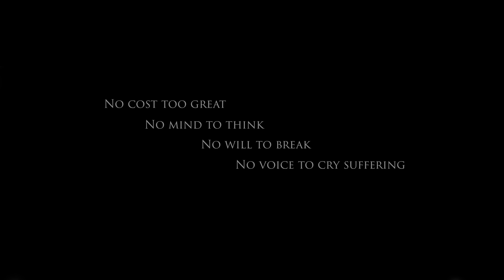White Song | Hollow Knight original song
🦉LISTEN TO OUR HOLLOW KNIGHT THEMED ALBUM “HIRAETH” ON ALL STREAMING PLATFORMS

Vocals: Sophie Popova, Firefret, MrOwl
Production, Mixing & Music : Firefret
Lyrics: MrOwl
Translation from Russian: Cordis

Somewhere far, in a soulless void
There is a throne of stone
Beneath heaven's dome, in ruins there is
White, as a snow, chateau

And there, Pale King, is sitting alone
The crown is still on his head
With his empty stare, observes the world
In ashes, it lies, before him/ahead

Within the tall walls, of his domain
One may not hear any words
A gust of wind, one sad motif
Flows by the throne of the King

Dirge, for the Hallownest, weep, of the Hallownest
In heart, in the heart of his
In heart, in the heart of hers

Please tell me, don't hide, the story that gnaws
Oh my, poor, dreaming king.
I’m sorry I had, to leave you behind
I could have not stayed anymore

Phantoms of past twirl around the hall
Stirring it alive again
Everyone, whispers of her
Unsettling the eternal rest

The winds are blowing through the halls
They bring the sadness from within
The depths insensible motif
Of reign of madness therein

I beg, My King, please answer me
At least for this one time
What have you doomed your children for, ripping soul apart?

Without saying single word
The king just stares through abyss
Among the ruins of this place
He cannot see what is amiss
In lifeless eyes, just ache and pain.
For wind to carry as it flows
Its motif, from lonely Lady of the White.